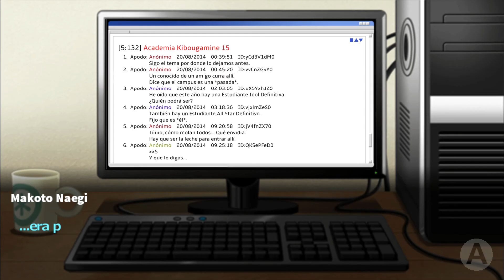Jugando a Danganronpa Trigger Happy Havoc [Español HD] [26]